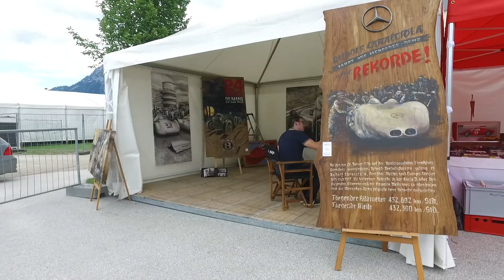Ennstal-Classic 2018 Spot Motorpark